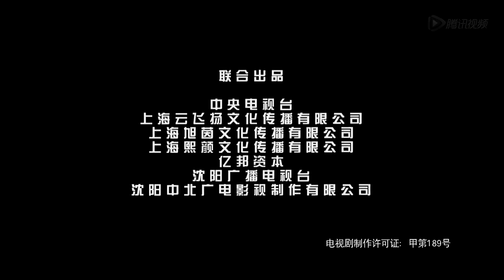《单身老爸》第28集| 有关亲情、爱情和友情的感动故事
导演：温成林
主演：宁静，王志飞，周野芒，肖辉
《牵手过沧桑》讲述了一对老党员夫妻60年婚姻生活沧桑变化的故事。009年是新中国成立六十周年，也是历经沧桑变化的六十年。该剧讲述了高树江和白玉兰这对老党员夫妻六十年的坎坷人生命运，他们经历了中国六十年间风雨道路上的重大社会及民生事件，抗日胜利、开国大典、抗美援朝、精兵简政、大跃进、建国十周年、文革、十一届三中全会、知青返城、全民经商、两岸融合、改革开放……他们的命运和时代紧密地联系在一起，他们的婚姻也打上了鲜明的时代烙印。高树江夫妻对党的忠诚必将带给我们内心深处的感动。60载时代的潮起潮落，60年婚姻的风雨同舟，风云变幻的时代再现了两个党员六十年相濡以沫的传奇人生。该剧将是新中国成立六十周年的献礼片！